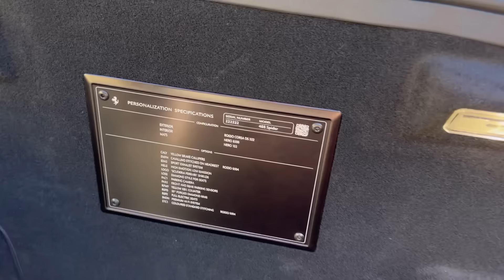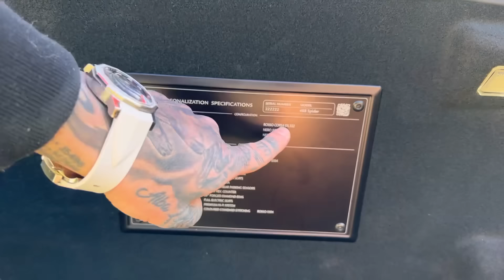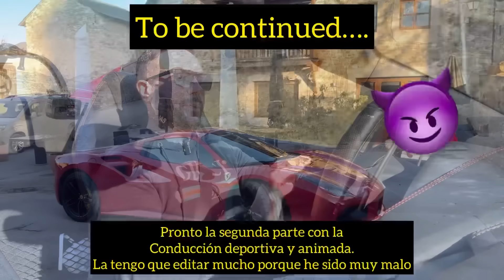FERRARI 488 SPIDER de 670cv - Prueba completa de FERRARIMAN 🚘🚀 Parte 1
Os enseño todos los detalles de mi Ferrari 488 Spider y os explico porqué compré y me gusta este coche. Hago una completa review exterior e interior, baden test, greta test, túnel test y empiezo la prueba en carretera. Espero que te guste! Esta es la primera parte, en la segunda viene la prueba Full gas 🚀🚀🚀🚀 de comportamiento en carretera ⚠️ dejame un comentario 🙏🏻